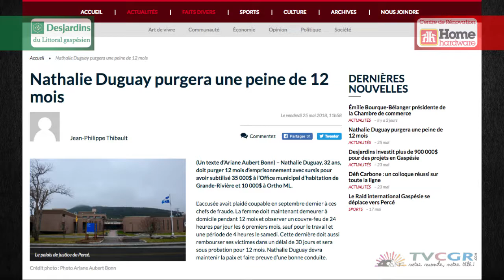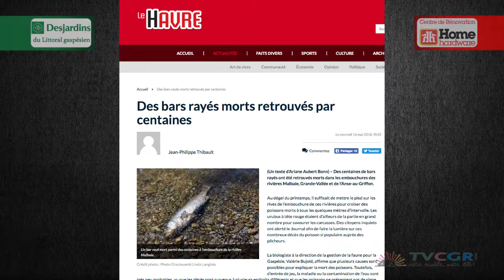Retour sur l'actualité du mois de mai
Reflet d'ici du 31 mai 2018